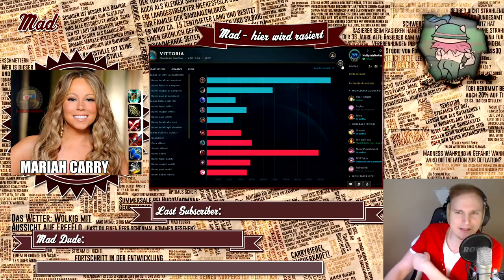Alleine gegen alle - Shaco Gameplay - Alte Season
Unterstützt mich in dem Ihr hier bei Amazon einkauft: